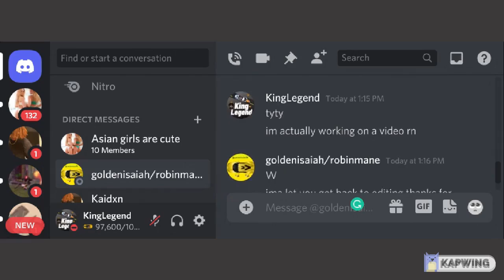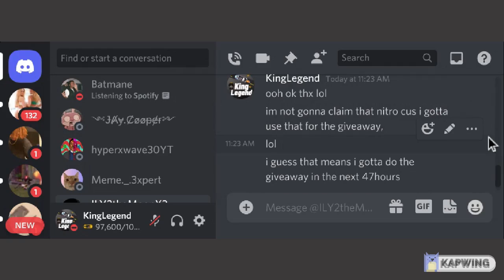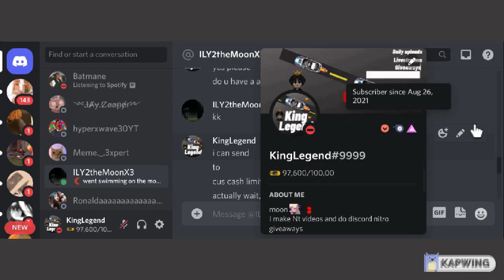NitroType DiscordNitro Giveaway!